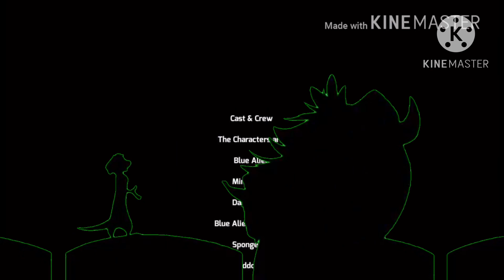Timon And Pumbaa Rewind The Andrew Scollay Movie